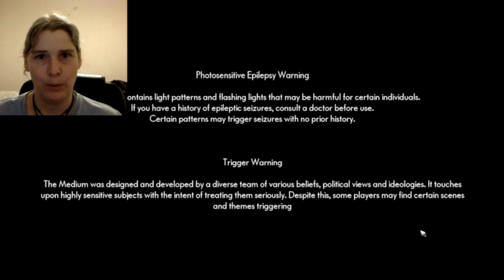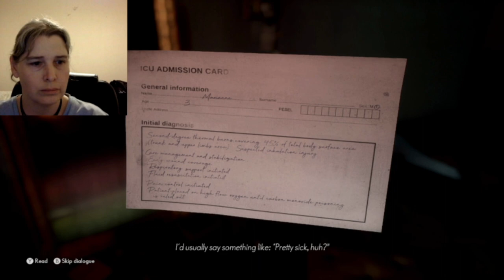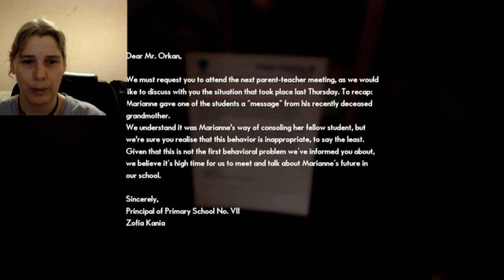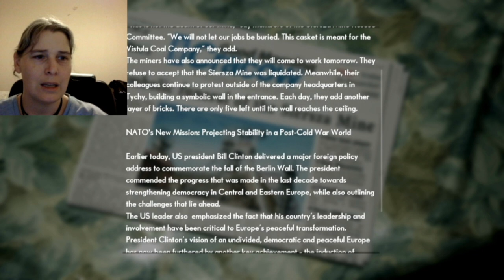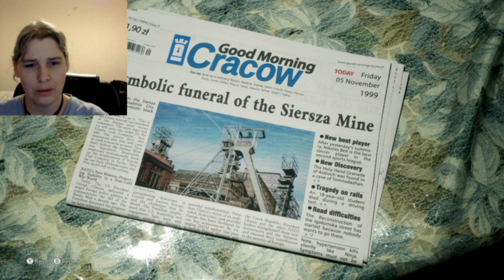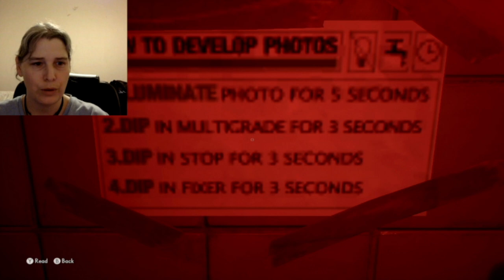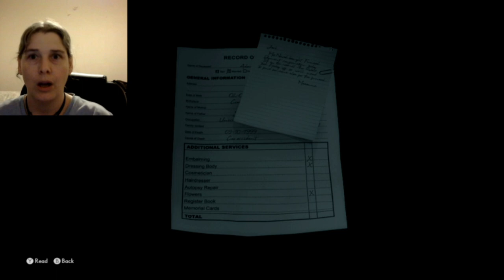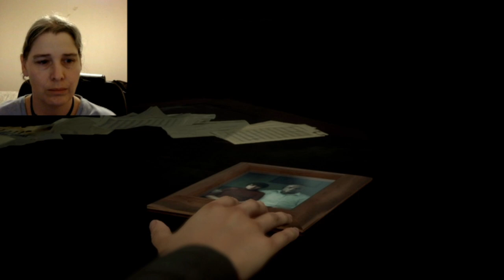Games I've Never Played Series - Episode One - The Medium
Welcome to a new series! in this series I'll be trying out new games for the first time, to give them an honest try and if I like them or not. As with the Demo series I will be linking the game here, so if you like what you see, you too can give it a try. I'm not getting paid to do that, I'm just sharing the game love